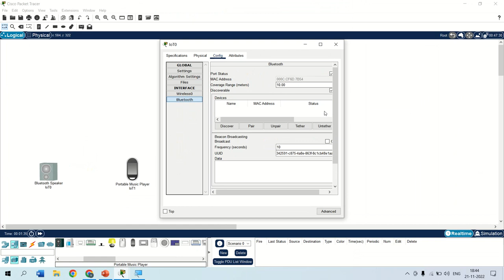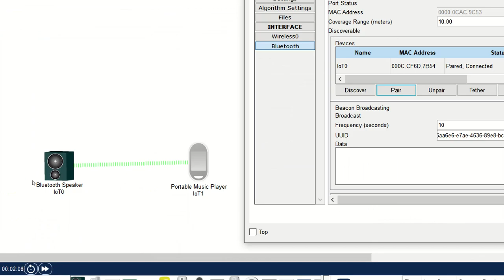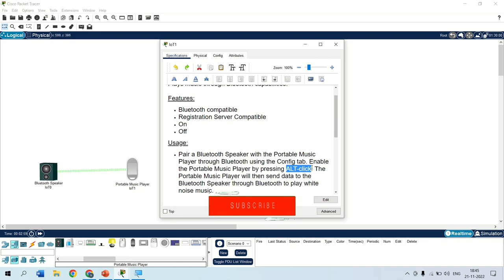Bluetooth in Cisco Packet Tracer | Bluetooth Configuration.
In this season we are going to learn Bluetooth in Cisco Packet Tracer | Bluetooth Configuration.
first we have to take a Bluetooth Speaker than we have to take bluetooth player and Configuration both device  and working very well
Soo watch the complete season